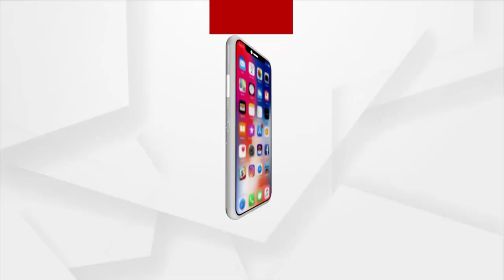ଅସ୍ବାସ୍ଥ୍ୟକର ପରିବେଶରେ ପଶ୍ଚିମ ଓଡିଶା ର ଡାକ୍ତରଖାନା